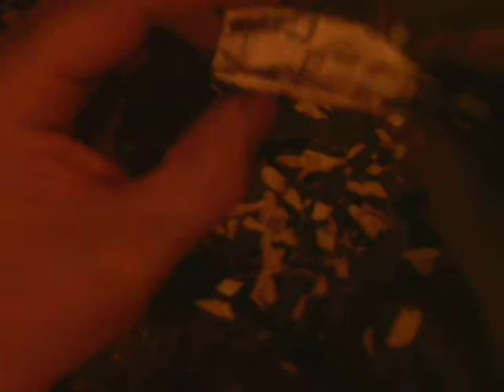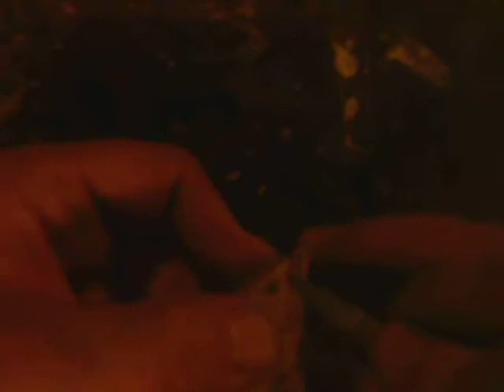how to wood carve a striped bass part 1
in this clip we are starting to carve a striped bass for a friend of mine.